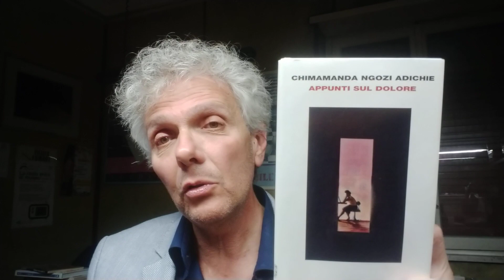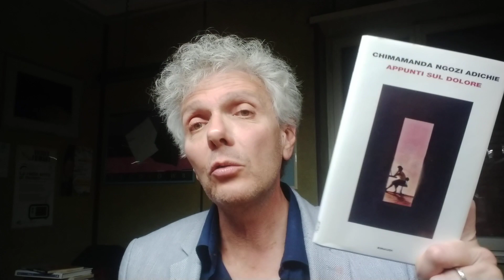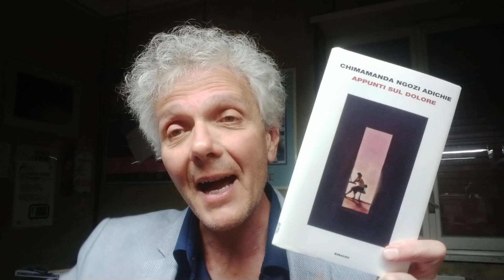Appunti sul dolore, Chimamanda Ngozi Adichie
La scrittrice nigeriana, inserita nel 2015 da Time fra le cento persone più influenti al mondo, racconta la rielaborazione del lutto per l'improvvisa morte del padre. Un libro dolce e rigoroso, dalla scrittura nitida. Un racconto di sopravvivenza in cui tutti si possono riconoscere.